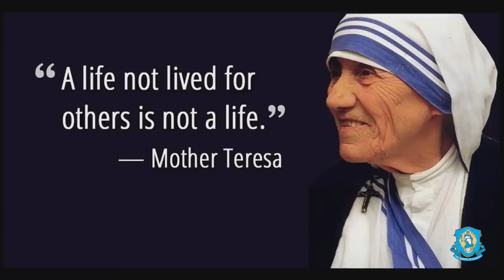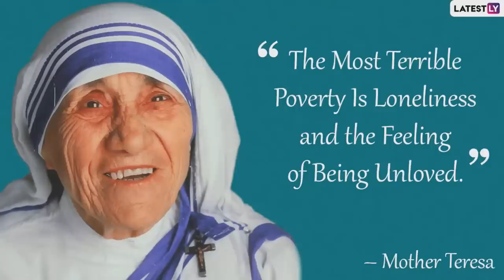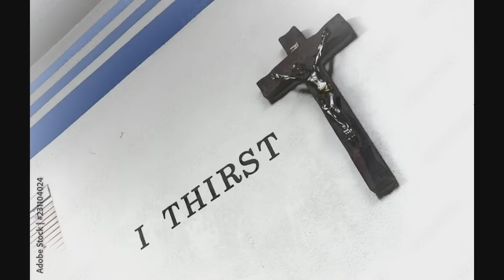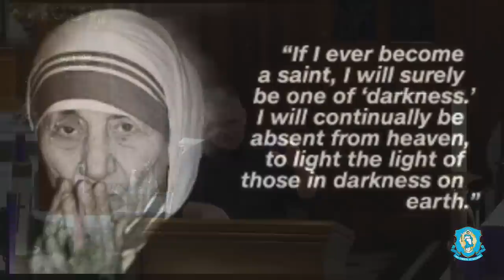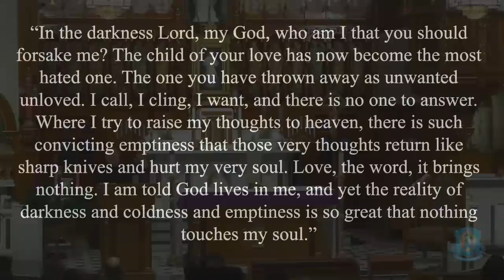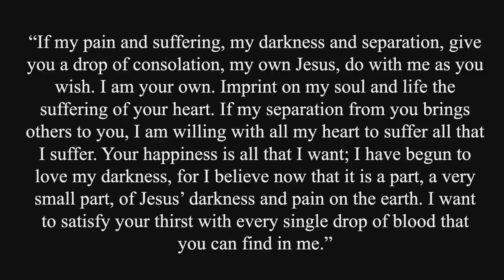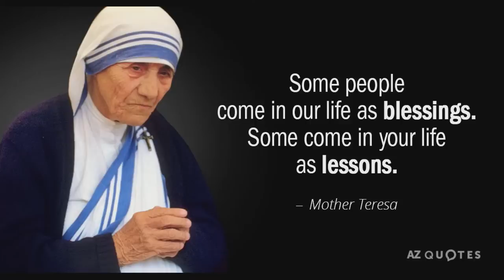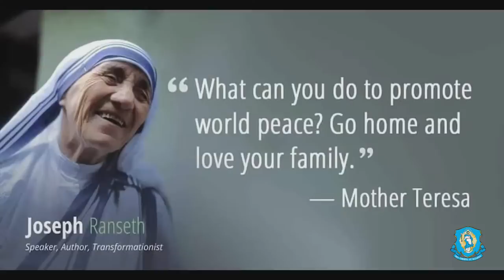Mother Teresa: Her Whole Teaching Summarized - Explaining the Faith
What is true and what is not regarding St. Mother Teresa and what she really said and did. Did she have dryness in prayer? Did she feel God abandoned her? Did she lose her faith? Fr. Chris Alar, MIC, explains this and more, and summarizes her entire spirituality in an easy-to-understand way!